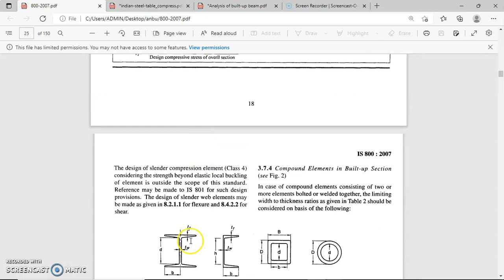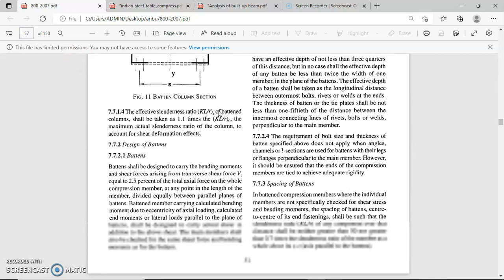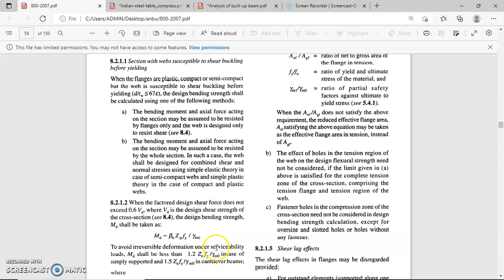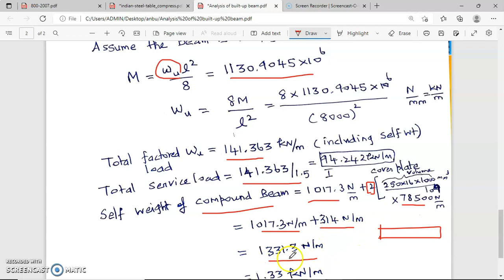Built-up Beam | Analysis | Laterally Supported Beam | Safe UDL | Tamil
This video explains how to find the safe UDL carried by the given built-up beam